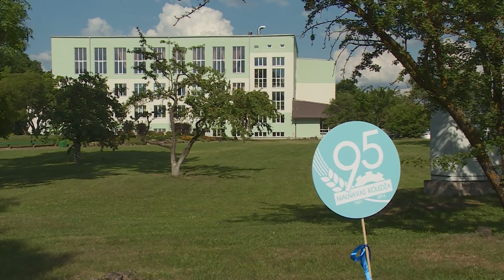Malnavas koledžai 95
Šķiet, pavisam nesen Malnavas koledža svinēja savu 90 gadu jubileju, tomēr kopš nozīmīgajiem svētkiem paskrējuši jau pieci gadi, un ir sagaidīta nākamā nozīmīgā skolas gadadiena. Skaistā vasaras dienā Malnavas muižas zālē pulcējās skolas audzēkņi, bijušie absolventi, draugi un sadarbības partneri, lai svinētu skolas jau 95. gadadienu.